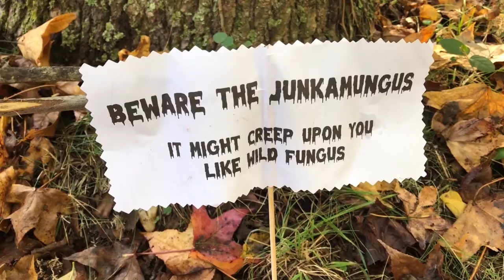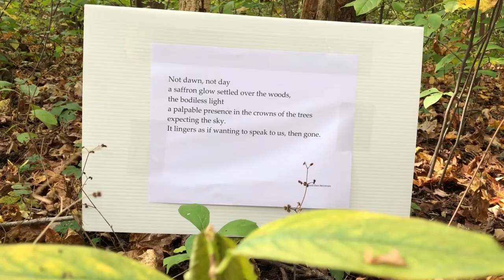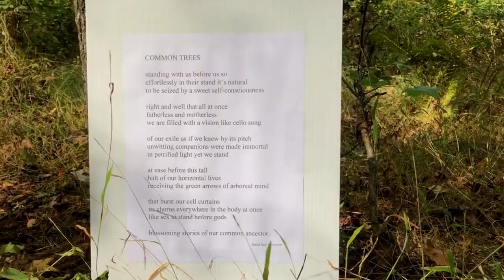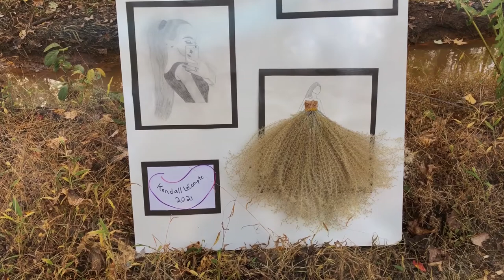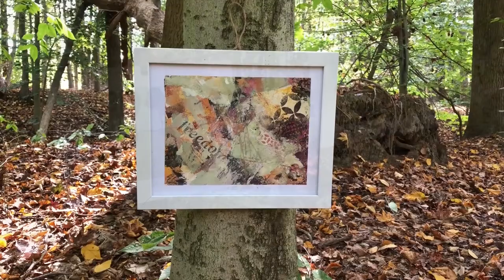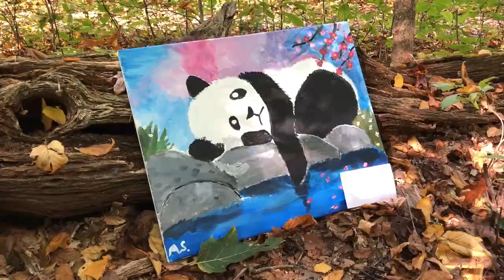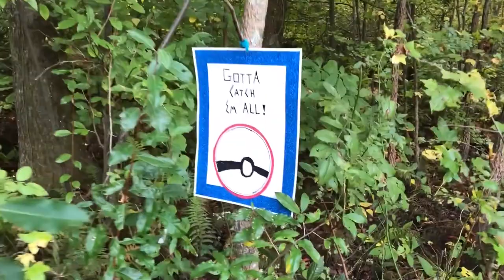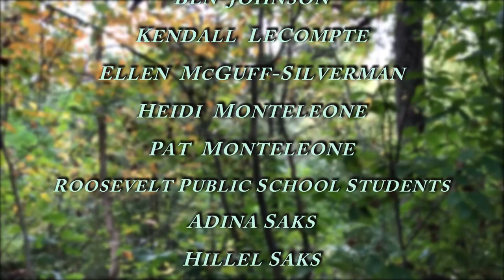Roosevelt Art Walk 2021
To all of the creators and lovers of art, and to the caretakers of nature we dedicate this Art Walk